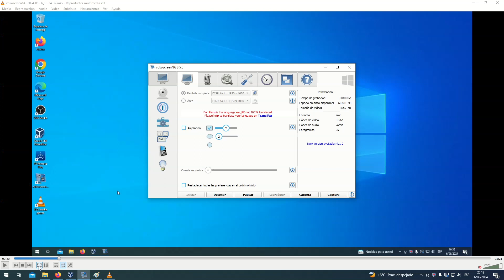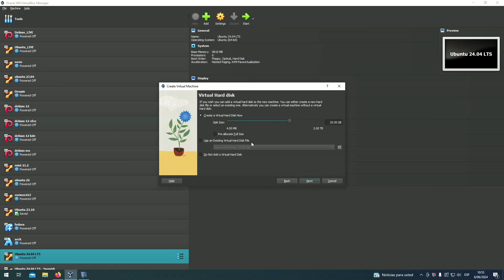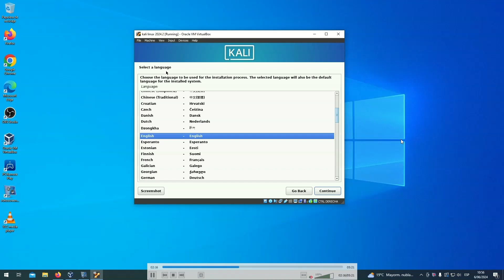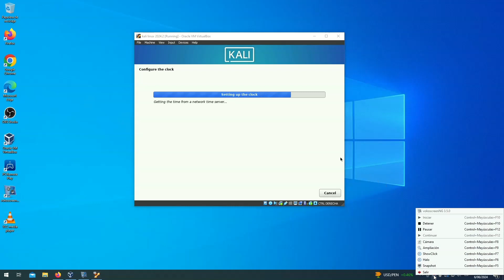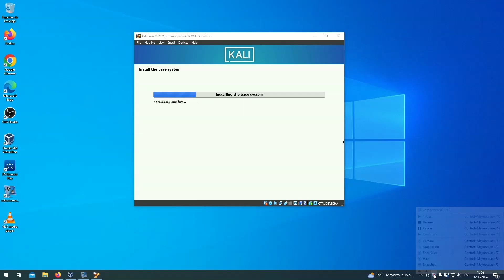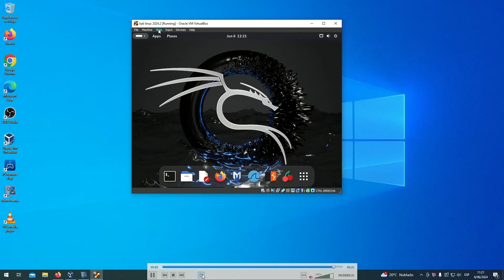Como Instalar Kali Linux 2024.2 virtualbox